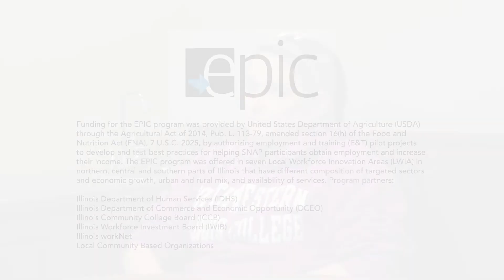Angelita "Angel" Jines “Becoming an Adult Overnight” – EPIC Success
Angelita “Angel” Jines was unemployed and had to find a way to provide for herself after her dad passed away. Through the EPIC program, Angelita was able to learn interview skills and earn a number of certifications. Angelita currently has a job in precision machining as she works to finish up her associate degree in precision machining. Be sure to check out Angel’s other success story video done by United Way